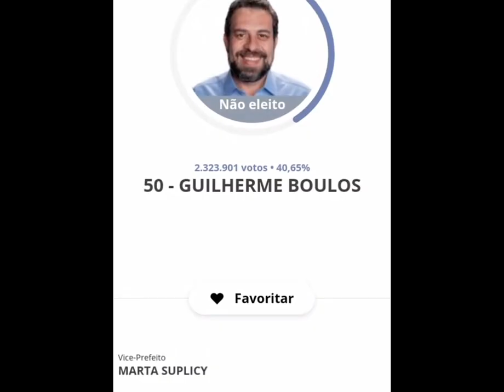Ricardo Nunes eleito em São Paulo 2024